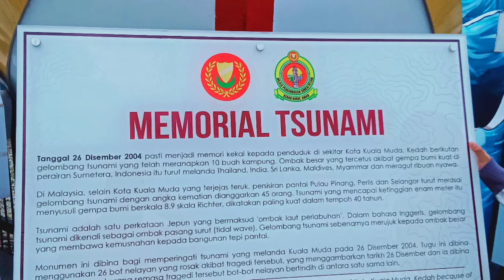Memorial Tsunami Kuala Muda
Alhamdulillah, dapat ceritakan kejadian tsunami kepada anak2 dan saudara mara. Kali kedua aku dapat ke sini...